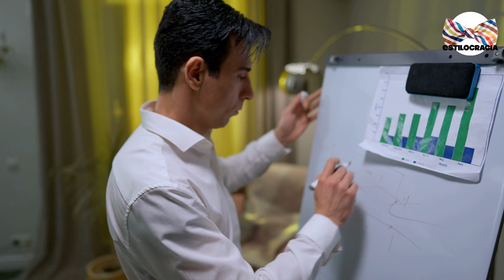5 hábitos DIARIOS que TE ahorran MUCHO tiempo 🔥💁🏻‍♂️!!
👍🏻 CONSIGUE tener BUENOS hábitos Y ahorra MUCHO tiempo!!!

00:00 Introducción
00:53 Planificación y organización
01:44 Delegación y asignación
02:43 Establecer rutinas y hábitos
03:37 Evitar multitareas y distracciones
04:39 Descansa y recarga energías

Visita nuestro sitio asociado de Amazon para productos de tu interés: